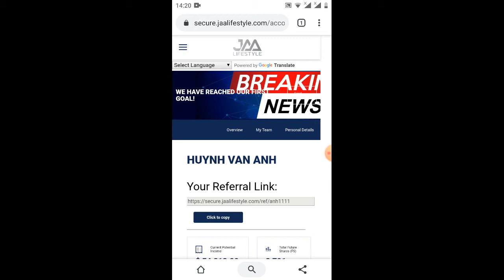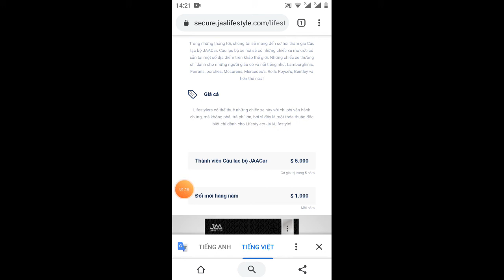update JAA- jaalifestyle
các bạn nhớ live và share video nhé
thank